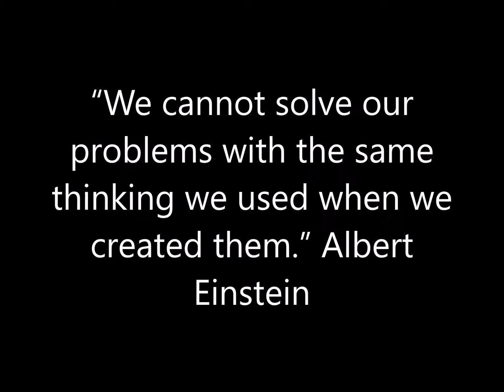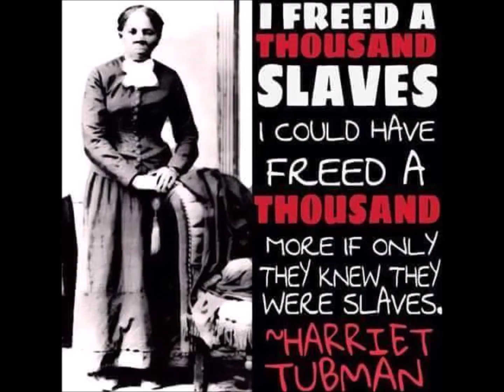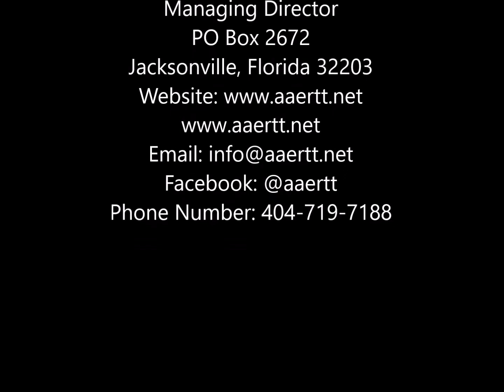Opinions are like assholes we all have one.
An opinion may be supported by facts and principles, in which case it becomes an argument. ... In casual use, the term opinion may be the result of a person's perspective, understanding, particular feelings, beliefs, and desires. The term may also refer to unsubstantiated information, in contrast to knowledge and fact.